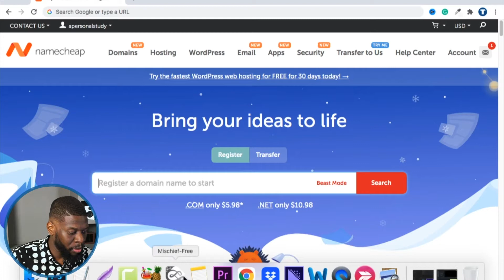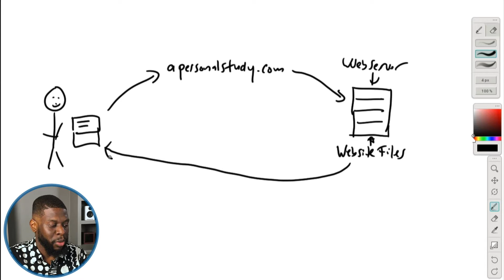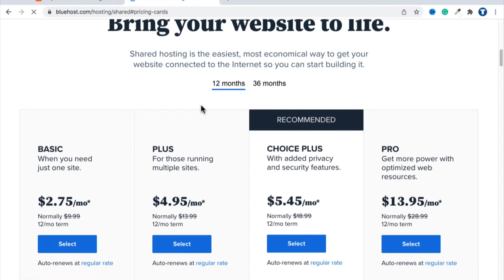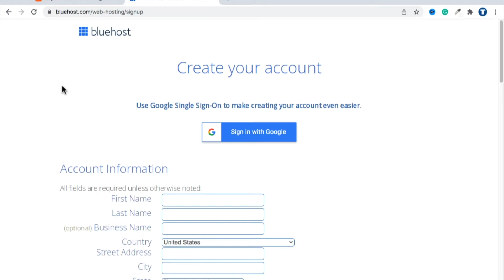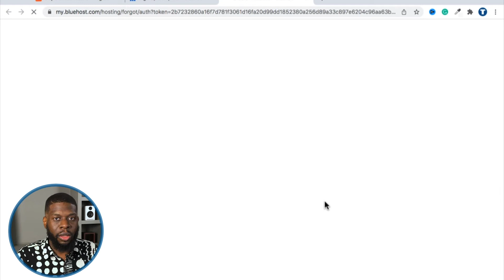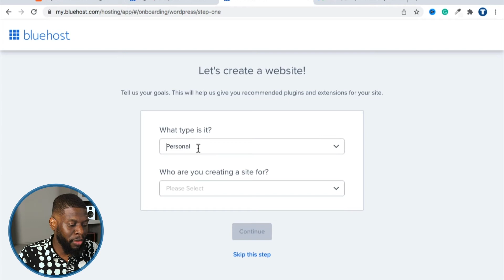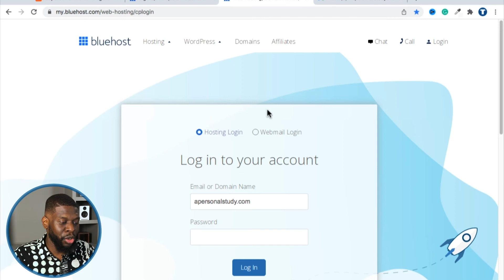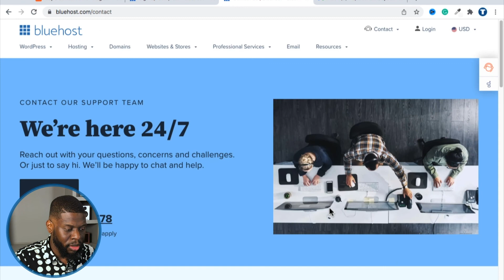How to Set up Bluehost and Connect WordPress in 2022 (Step-by-Step)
In this step-by-step tutorial, you'll learn how to set up Bluehost to reserve space for your website. You must do this step if you're planning on using WordPress to build your website.

🔗 STAY ORGANIZED: Download the FREE PDF Checklist that goes with this series

🔥 Tutorial Contents 🔥
0:00 // Theee Intro!
4:44 // Sign up to Bluehost
11:12 // Set up your Bluehost account
13:41 // How to Log in and Log out of Bluehost
15:04 // BONUS: How to change your Bluehost account email (Customer Service!)